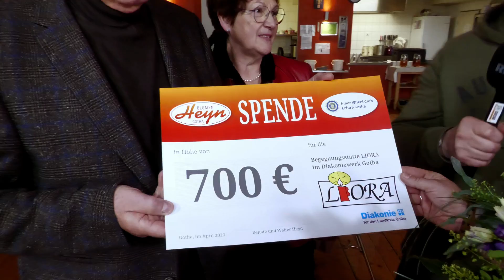Wenn Liora Nutznießer einer Goldenen Hochzeit und eines 70. Geburtstag wird...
Gotha (red/tri/ra, 17. April). Renate und Walter Heyn – die „Blumen-Heyns" – kennt man nicht nur in Gotha.
Seit über 40 Jahren sind die beiden für all jene da, die im wörtlichen Sinne gern anderen durch die Blume(n) sagen wollen, wie sehr sie sie lieb haben, wertschätzen.
Im vorigen Jahr feierte das Paar seine Goldene Hochzeit und wenig später die Goldbraut ihren 70. Geburtstag.
Zu beiden Anlässen erbaten sie sich von der Familie, den Freunden, den Geschäftspartner etc. Geldspenden. Deshalb, weil sie anderen, die Hilfe bedürfen, schon länger beistehen.
Nicht das erste Mal bekam nun die Gothaer LIORA-Begegnungsstätte – das offene Angebot für Menschen in schwierigen Lebenssituationen – einen hochwillkommene Finanzspritze.
Und was das Ganze mit dem „Inner Wheel Club Erfurt-Gotha" auf sich hat – sehen Sie selbst!